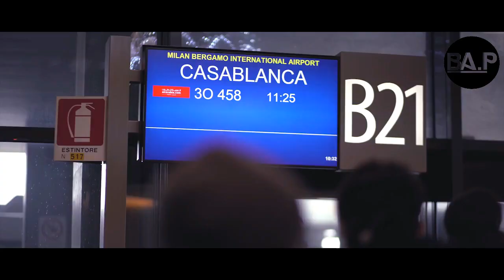Arozin Sabyh Ft BRAHMS - FULL IN LOVE V2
▬▬▬▬▬▬▬▬ BA.PRODUCTION ▬▬▬▬▬▬▬▬
New Producer Of Music -BA.PRODUCTION
🎵 Support BA.PRODUCTION